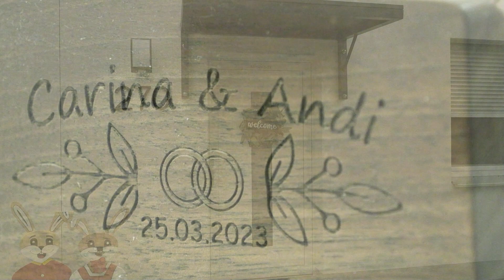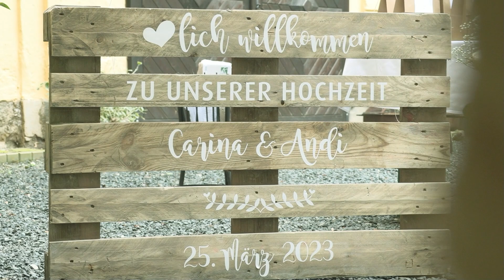Carina & Andi HZ Highlights 25 03 2023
Im Wasserschloss Reitenau bei Hartberg gaben sich Carina und Andi das JA Wort! Den schönsten Tag erlebt man nur einmal. Aber man darf ihn sich immer wieder gern in Erinnerung rufen. Und dafür gibt es nichts besseres, als einen Hochzeitsfilm.
Vielen Dank Carina & Andi, dass wir euch bei eurer Hochzeit begleiten und diesen Tag als Film festhalten durften!